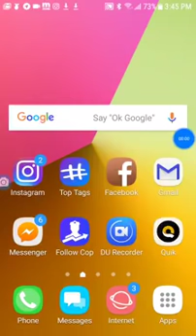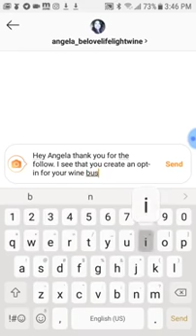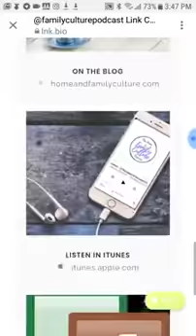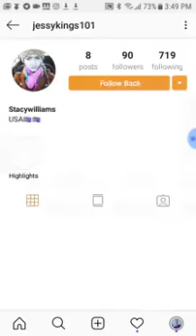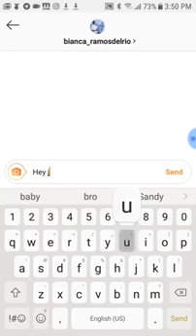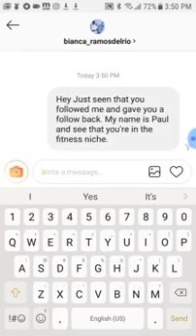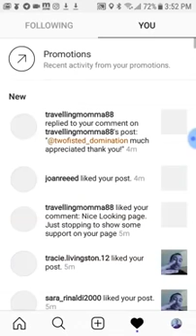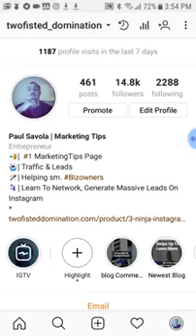How to Network On Instagram Direct Mesage | No Spam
Networking on Instagram doesn’t need to be this complicated thing and most use it as a spam feast of how they sell their products inside of Instagram. Maybe you make a sale on Instagram that way and maybe you don’t.

But the bottom-line theirs a professional way to execute networking on Instagram and then there’s what most people do inside of Instagram or any social media network at that matter. That’s spam their way to success or at least try that strategy.

But there’s 3 key steps when starting to network on Instagram and that’s doesn’t using automation software to grow your email list or sales. This includes being a real person and just talking to people on a daily basis.

Not feel like that you should be a spammer.

How to Network on Instagram

3 steps

1. Look through profile
2. Check to see if they are a business or a basic person
3. Lastly DM them people without being a spam monster

The Rest I put some extra links inside of training that might be useful to help build your account with Growth; if you check out my main website. Then, if you choose to take advantage of paid options like my EBook or my complete business course with Instagram Marketing.

Additional Tags:
Networking on Instagram
Network on Instagram
Direct Message on Instagram
Instagram DM
Instagram Direct message
How to Network on Insta